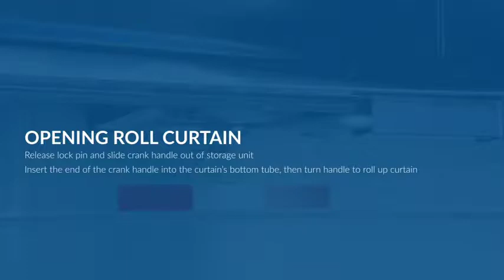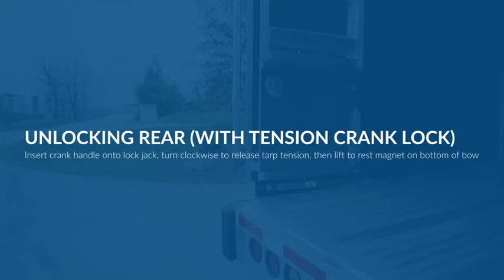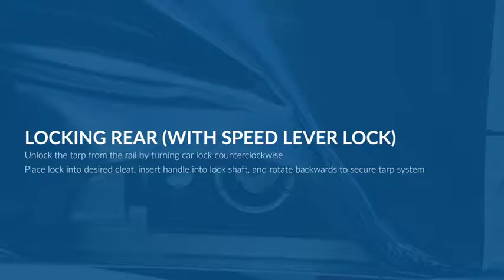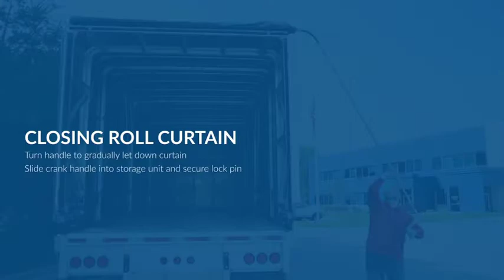2019 FONTAINE New 48 x 102 Revolution all aluminum flat with Aer For Sale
Title: 2019 FONTAINE New 48 x 102 Revolution all aluminum flat with Aer For Sale

Category: Curtain Side / Roll Tarp Trailers